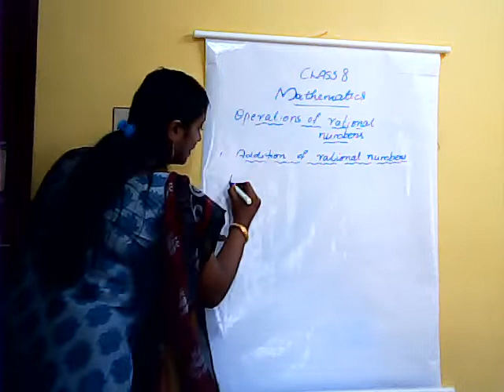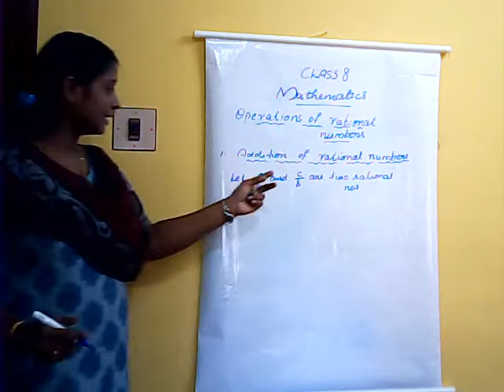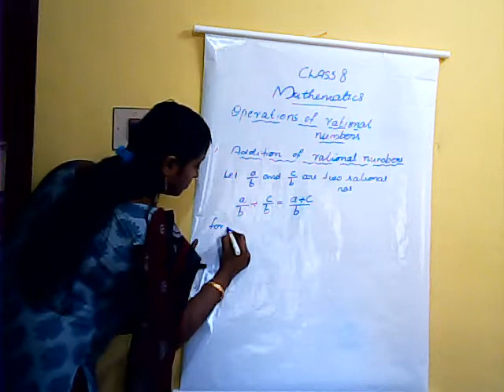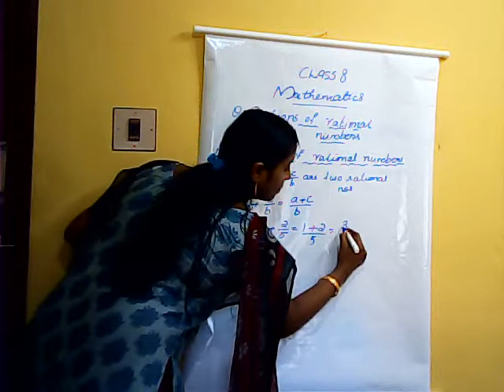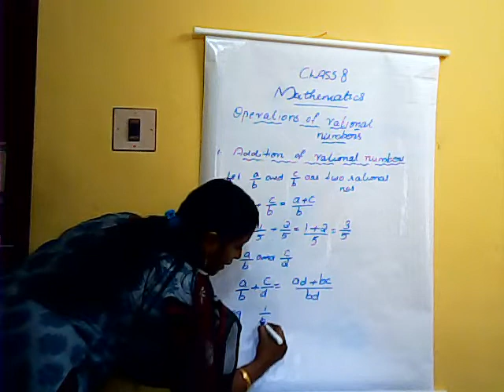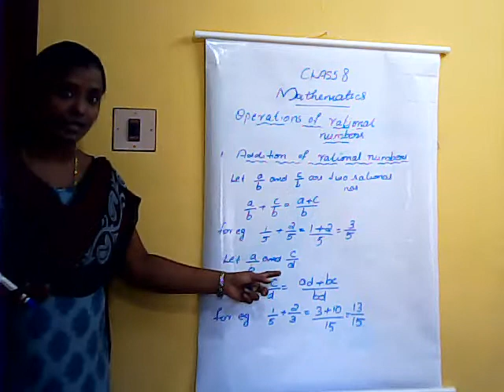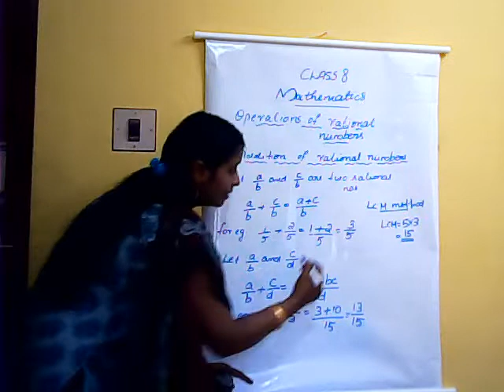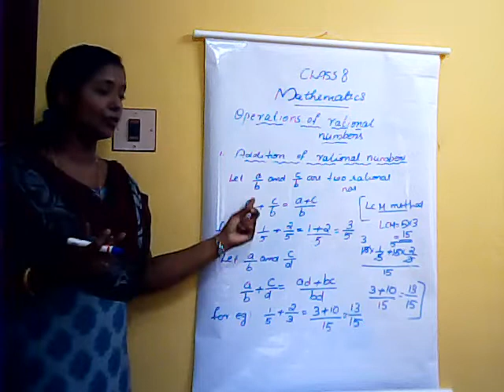Class 8 Mathematics-Module 5